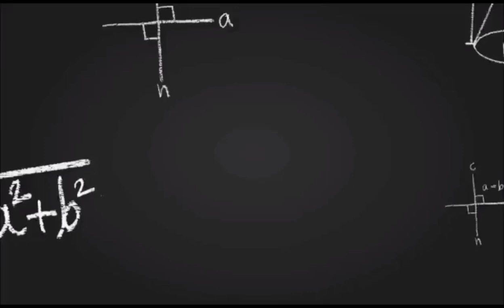133. तत्व ज्ञान | (tattva gyan)part-133 | बृहदारण्यक उपनिषद्